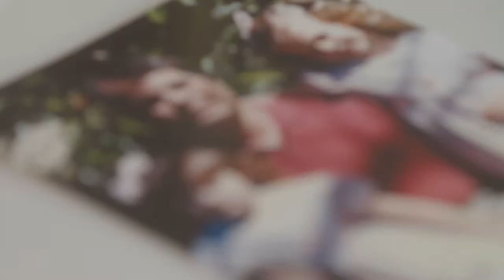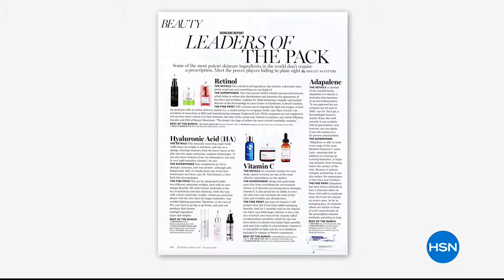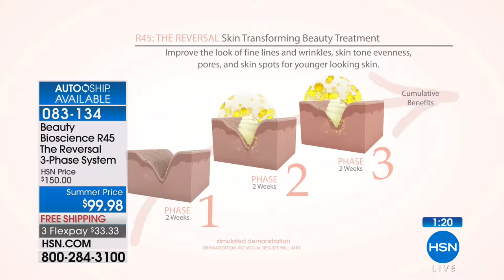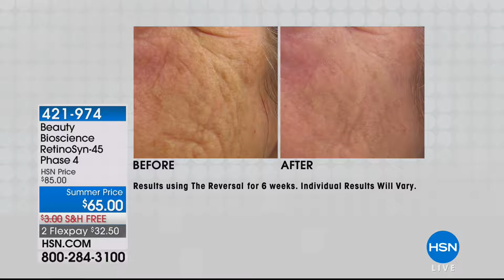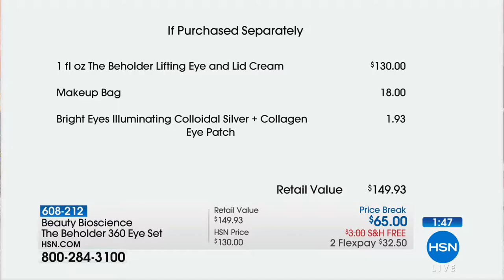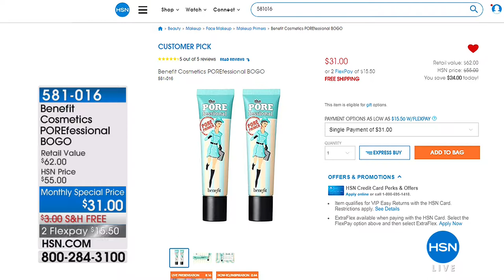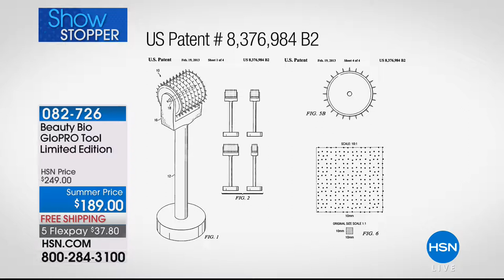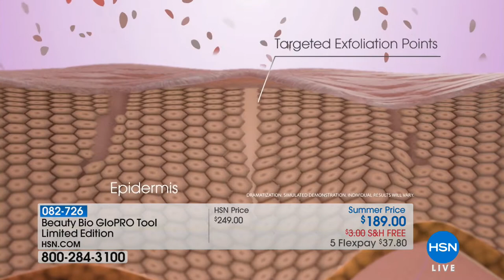HSN | Beauty Bioscience Skin Care 05.11.2018 - 09 PM